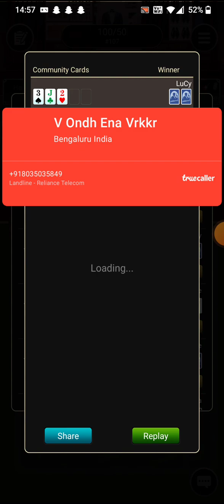Session 4 - 19th July'23 - Part 3